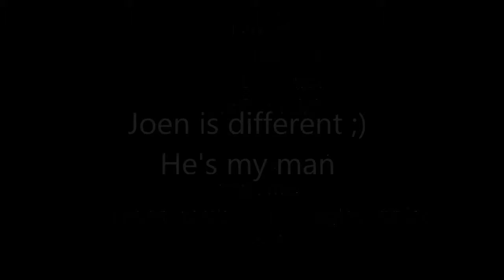#1 Proof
I just put together this simple vid to prove at some MOD's that doubt my "pureness"

Joen you should really start up your channel  ;)